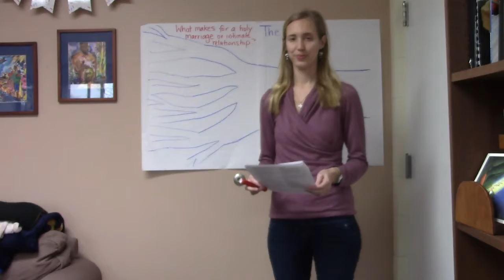Ep. 3.1 Using the Bible to Understand What Makes a Holy Marriage/ Intimate Relationship?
Welcome to Faith Seeking Understanding: The Bible and Human Sexuality. This is a course taught By Reverend Bonnie Scott of Trinity United Methodist Church in Germantown, Maryland.

This course is all about learning about human sexuality and learning to understand it to create a more open and accepting environment.